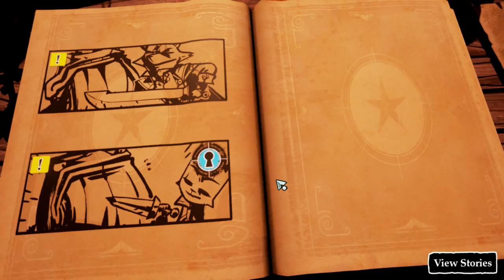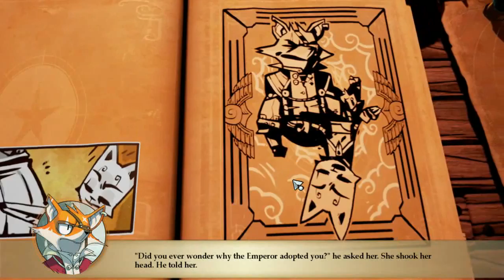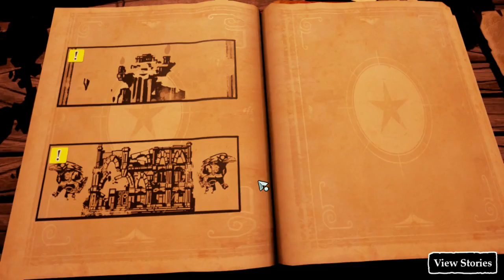Let's Play Stories: The Path of Destinies part 13: Zenobia and Iblis...